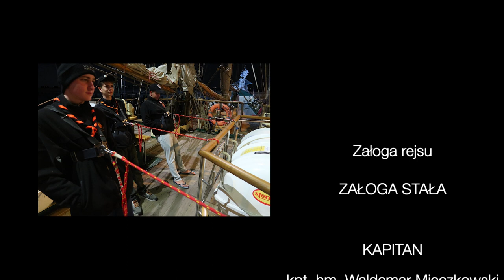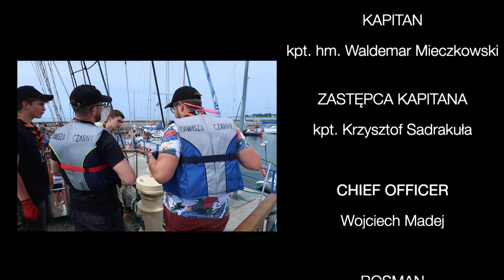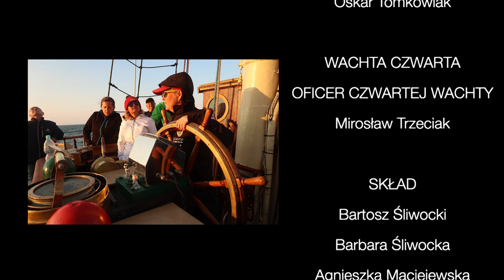Rejs 100PDH Zawisza Czarny 2020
Rejs harcerek, harcerzy i kadry 100 Poznańskiej Drużyny Harcerzy im. gen. Stanisława Maczka na flagowym żaglowcu Związku Harcerstwa Polskiego.
Termin: sierpień 2020.
Trasa: Gdynia - Hel - Kołobrzeg - Świnoujście.
Video: Jakub Włoch, Maciej Nowak, Grzegorz Maciejewski.
Foto: Grzegorz Maciejewski
Muzyka: spotkanie szantowe z kapitanem hm. Waldemarem Mieczkowskim i Jackiem Jakubowskim
Montaż: Maria Maciejewska